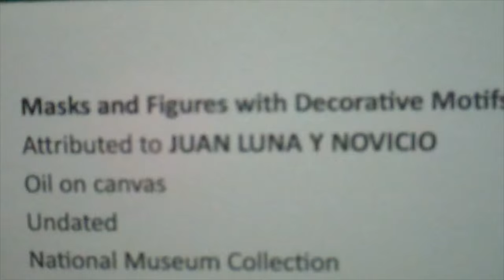National Museum of the Philippines | Metro Manila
The National museum of the Philippines is truly magnificent. A well rounded (pair) of museums that are uniquely styled in architecture, and showcase a surprisingly large body of work, pleasantly weighted towards oil paintings.

My interpretation aside -If you live in, or visit Metro Manila, this is one stop to put on your list! Don't miss it. Trust me - I'm from Philadelphia and no matter what rap the town gets... The museum philly is unparalleled.  This 1st of two videos definitely brought the Philadelphia museum of art to mind. The other is reminiscent of The Franklin Institute.